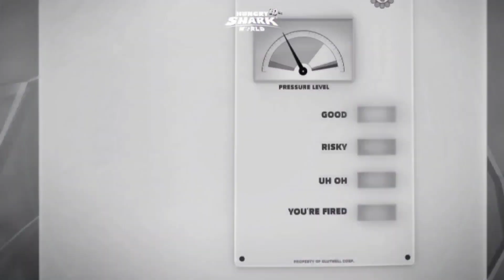NEW BABY MANTA UNLOCKED AND BABY MANTA GAMEPLAY - Hungry Shark Evolution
in this video I will show you the baby manta unlocked and baby manta gameplay in hungry shark evolution new update! have you got it guys?

Hungry Shark Evolution is an exciting aquatic adventure. Hungry Shark Evolution features a diverse range of aquatic creatures, different currencies and a wide range of treasures to be found. As you progress through the game, you will unlock new sharks, fight a boss, and encounter even more weird and wonderful creatures.